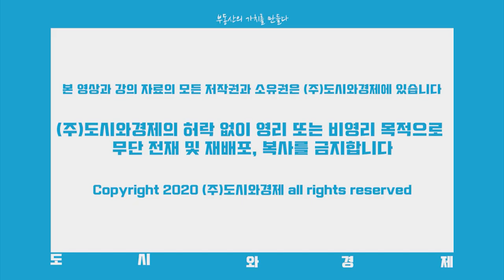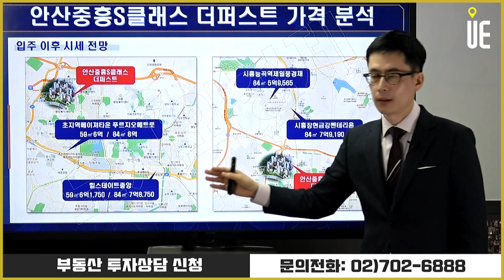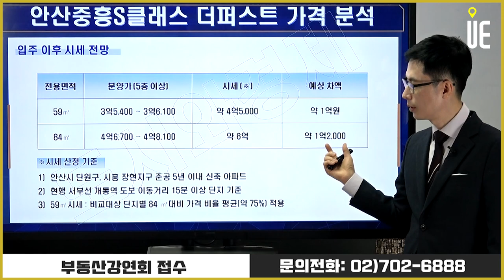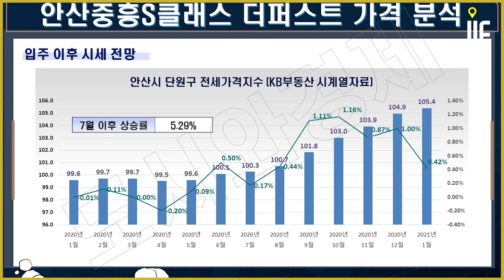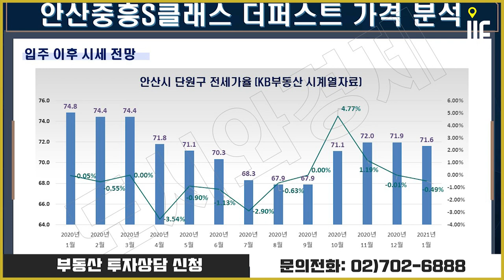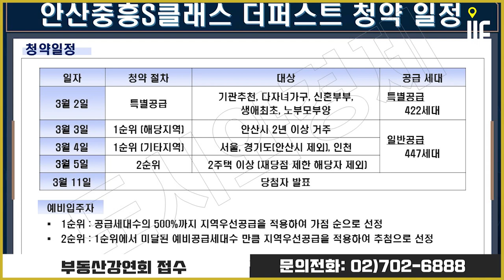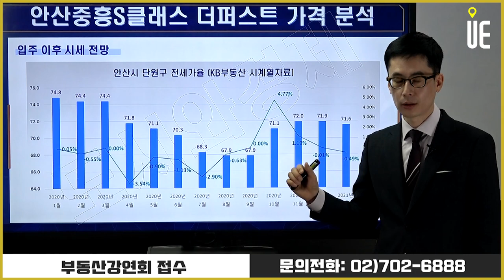실수요자 선호 평형 59·84㎡ 구성!! '안산 중흥 s-클래스 더 퍼스트' 가격분석 [도시와경제 분양진단/주용남 소장]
'안산 중흥S-클래스 더퍼스트'
서안산IC, 군자IC, 영동고속도로 등 광역도로망
지하철 4호선 초지역, 안산역과 서해선 선부역
신안산선 오는 2024년 개통 예정

▶【오후 5시】
■ 어반스토리 ■
▶【특집편성】
■ 도시와경제 브이로그 ■
▶【대중없음】